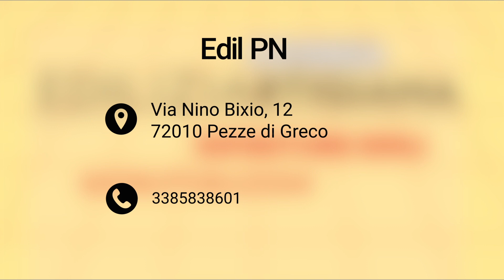ItalyRA - PN edile di Potenza Nicola (Fasano)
EDIL PN di Potenza Nicola,
ha sede in via Nino Bixio,12
a Pezze di Greco (FA).
Si occupa di rifiniture edili
e artigiano intonacatore.